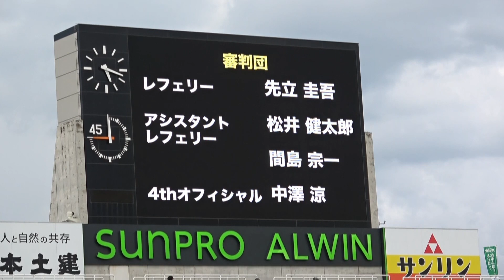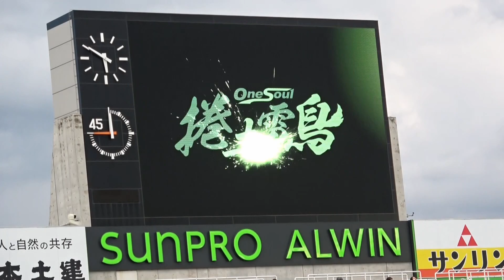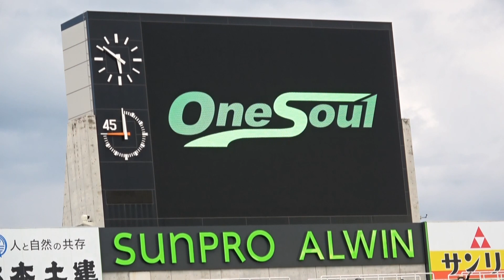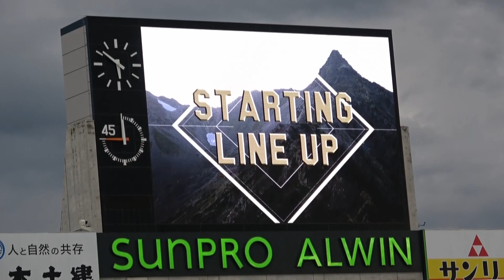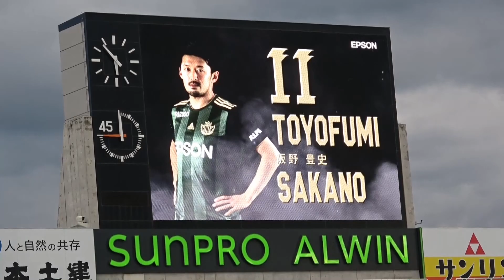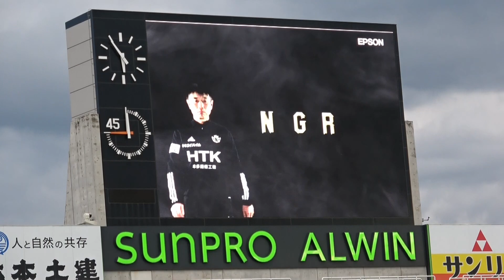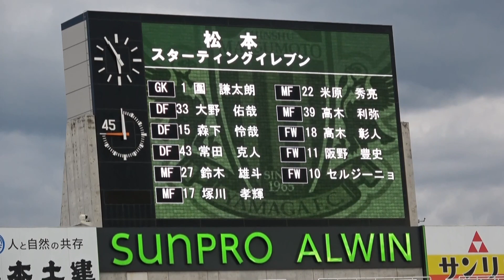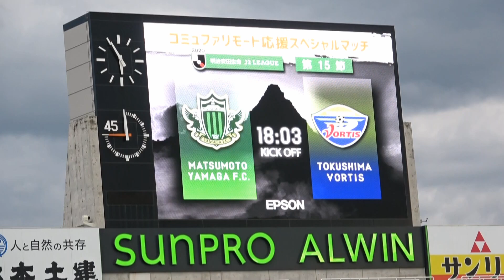2020 松本山雅FC×徳島ヴォルティス スタメン発表 現地映像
2020/08/29
松本山雅FC×徳島ヴォルティスのスタメン発表、現地映像です。